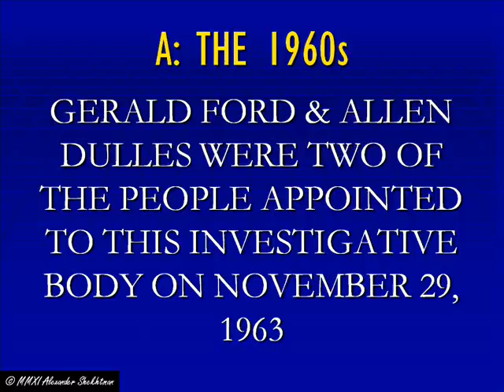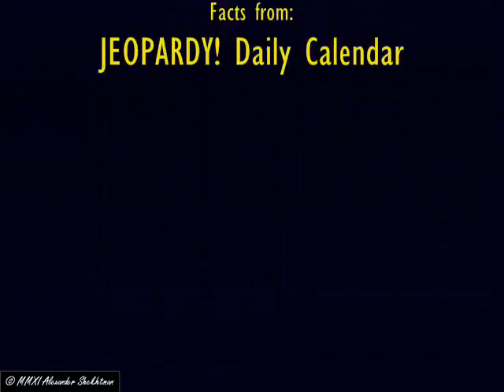#60: THE 1960s - Jeopardy! Clues of the Week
Yet another Jeopardy Clue of the Week.

The music at the beginning and end are pieces of the October 2008-present Jeopardy! Theme.

Here is the clue in text form:
A: Gerald Ford & Allen Dulles were two of the people appointed to this investigative body on November 29, 1963.

LEGAL STUFF: All visual content is my own original creation.